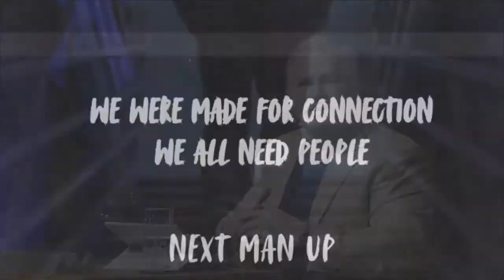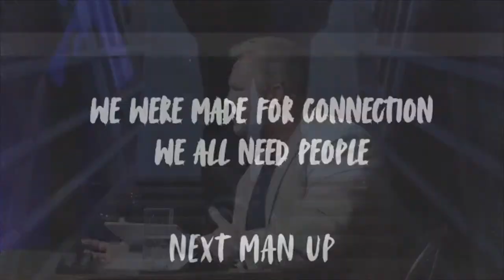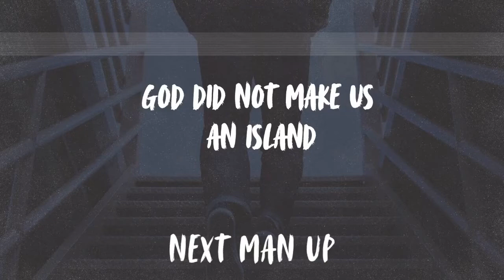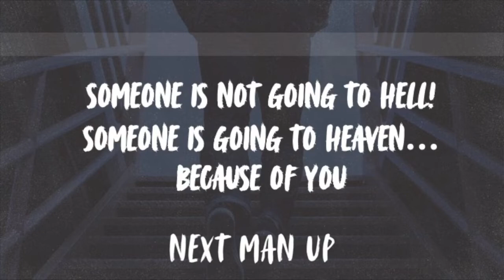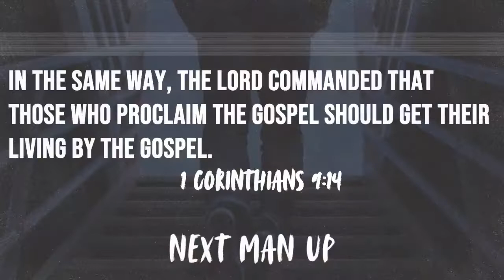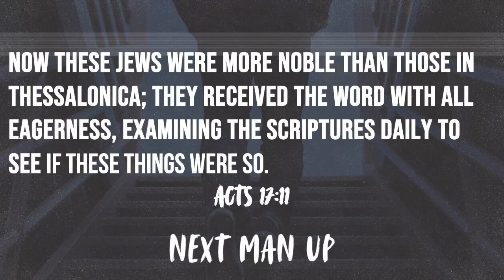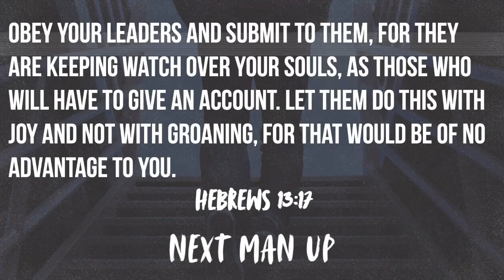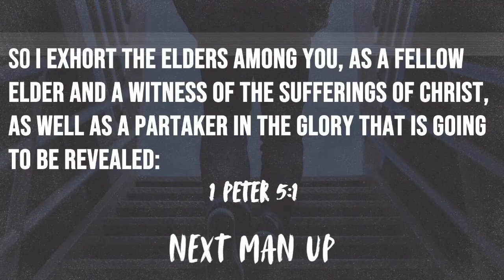Next Man Up: Pastor Appreciation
It's Pastor Appreciation Month! Join Pastor Rusty as he honors and appreciates our Associate Pastors Josh and Tyler and encourages everyone of us to be the NEXT MAN UP!

10.23.22
Christian City Fellowship